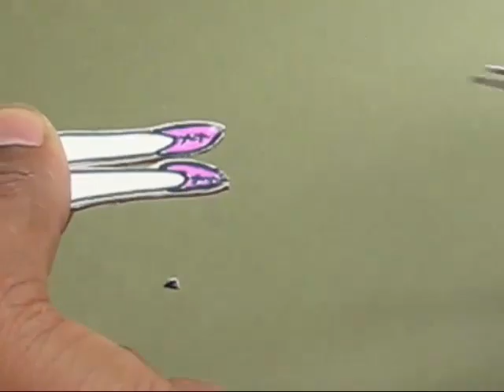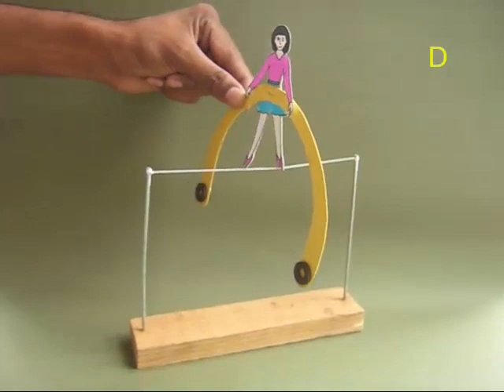Balancing Ballerina | Japanese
Would you like to make a pretty ballerina walk on a tight rope?
It’s easy!
Fix two cycle spokes on a piece of wood and stretch a piece of string tightly between them.
Cut a doll from a stiff card sheet.
And cut “V” notches on her feet.
Make a semi-circular arch from a stiff card sheet.
Staple the doll at the centre of the arch.
Separate the legs of the doll.
They should be a little apart.
Now place two magnets back-to-back at the end of the arch.
You will see that the North Pole sticks to the South.
The nice thing about magnets is that you can move them up and down.
This way you can change the balance.
Now gently place the doll on the stretched string.
You will be surprised to see the Ballerina will balance itself.
With a little push it will sway and dance gracefully.
You can also make the Doll balance on a cycle spoke. This work was supported by IUCAA and Tata Trust. This film was made by Ashok Rupner TATA Trust: Education is one of the key focus areas for Tata Trusts, aiming towards enabling access of quality education to the underprivileged population in India. To facilitate quality in teaching and learning of Science education through workshops, capacity building and resource creation, Tata Trusts have been supporting Muktangan Vigyan Shodhika (MVS), IUCAA's Children’s Science Centre, since inception. To know more about other initiatives of Tata Trusts, please